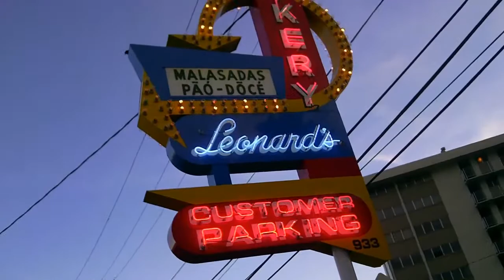I couldn't resist having a Leonard's Malasada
Okay I admit I cheated today by having one of Hawaii's favorite desserts a Malasada. I had a pretty good excuse because some folks came in from the mainland who really wanted to try them so I just had to give in!